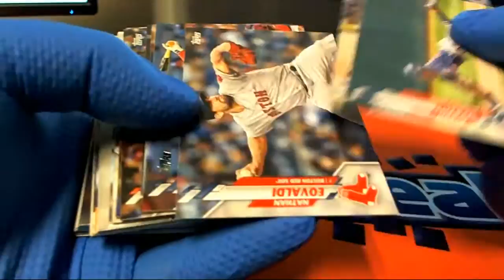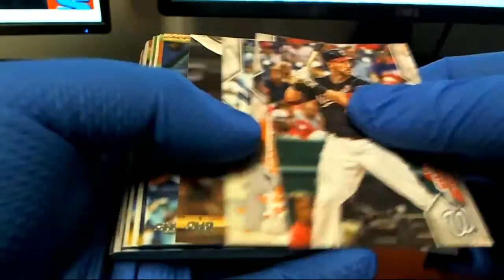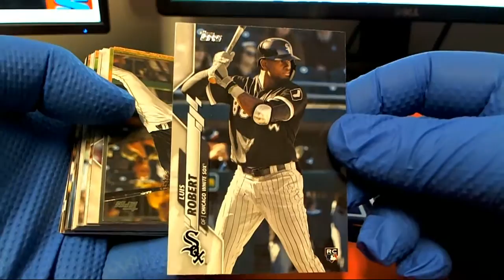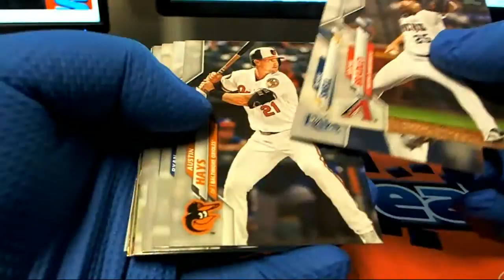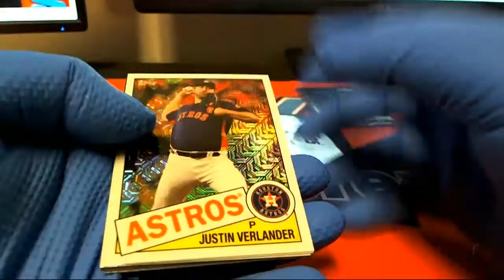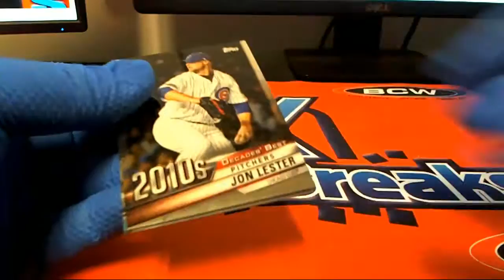2020 Topps Series 2 Baseball ID 20SERIES2TOPPS203